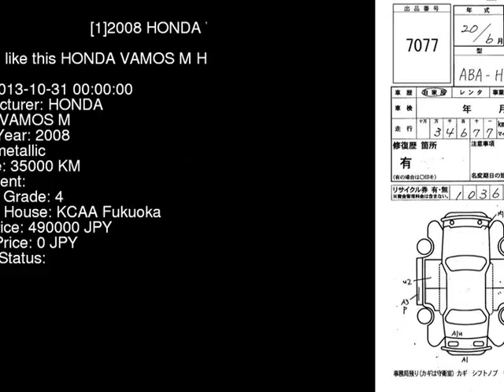2008 HONDA VAMOS M HM2 - Japanese Used Car For Sale Japan Auction Import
2008 HONDA VAMOS M HM2 - Japanese Used Car For Sale Japan Auction Import HM2,HONDA,VAMOS,M,KCAA Fukuoka,jdmvip,vip,jdm,cars,japan,jdmvip.com,japanesecars,usedcars Japanese Used JDM Car For Sale At Auction in Japan for Import